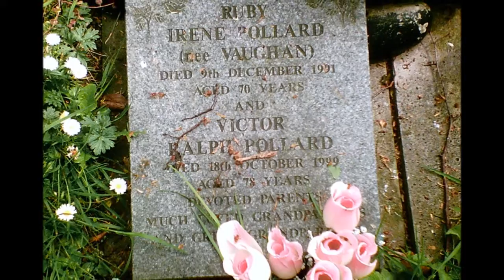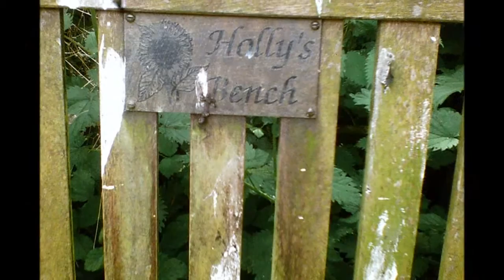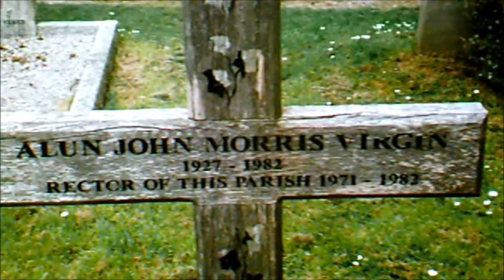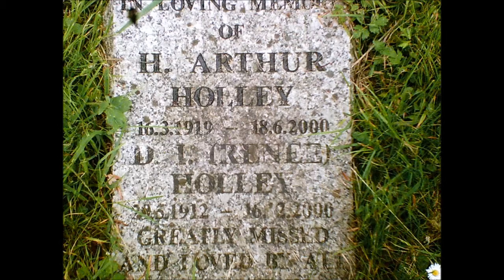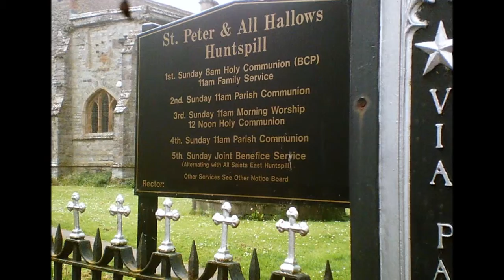The West Huntspill Visit, Waiting for the Wedding Bells PART 5, May 2012.wmv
This is just a part of another visit to St Peter's & All Hallows as part of Family Tree Research and as part of a walk---this video hopes to help those folks in far away places gain some idea of the surrounding countryside--of where their Ancestors once lived, walked, were baptized, married and buried.I will be returning to find further graves as associated family names emerge. The Holley family have quiute a few graves here and I have added some photos at the start and end of the video --the remaining parts to follow will begin with me crossing a field of buttercups with the sound of the church bells following me on my walk until I reach the banks of the River Parrett---PART 6 has already been added to YouTube at an earlier date but parts 7-14 will follow in succession--info about these videos have been placed on Ancestry Com. so that Family Tree members can be made aware that they can be found on YouTube --at the moment Ancestry Com has limited facilities for video on this scale but hopefully this will change.

In this video I am wandering about the churchyard in anticipation of the wedding bells--these comein Part 6 and following parts..